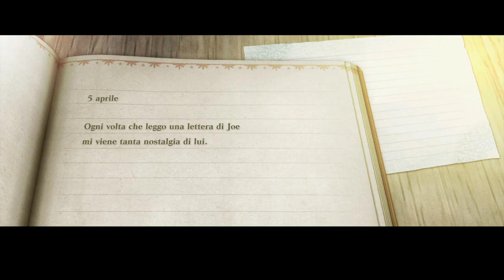[Steam - ITA] NieR Replicant: Parte 22 - Tradimento (Finale A 1° Parte)